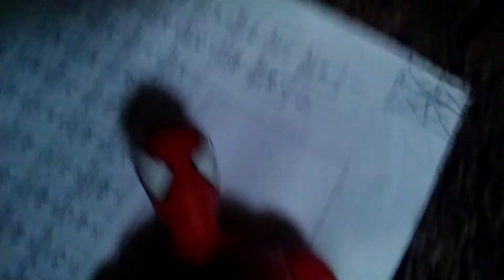Spider-Man Shorts: Bench or dresser?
Happens after the 2nd day in woody and friends.